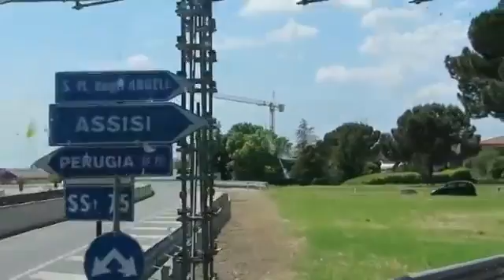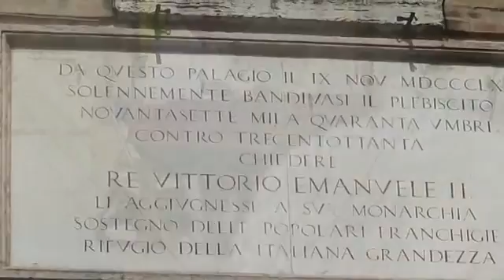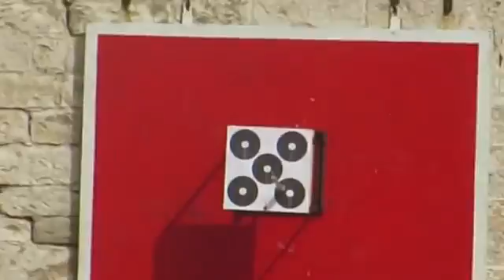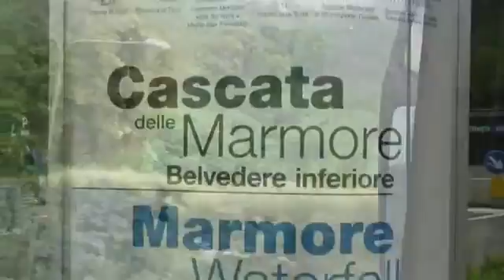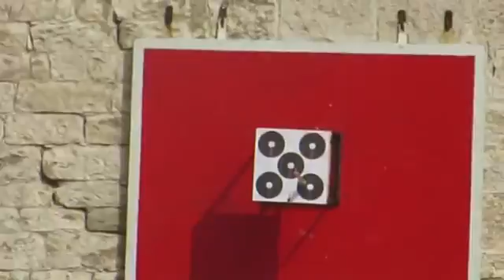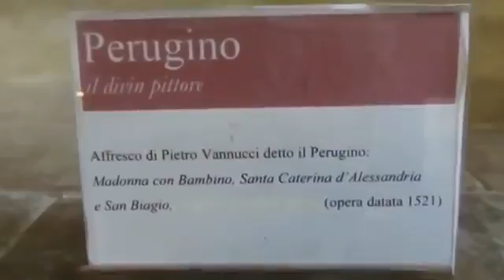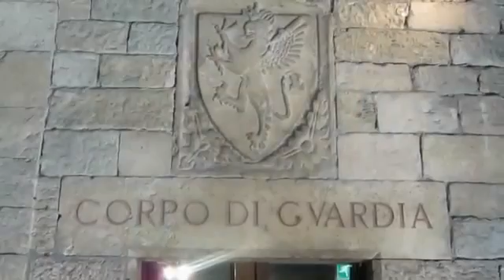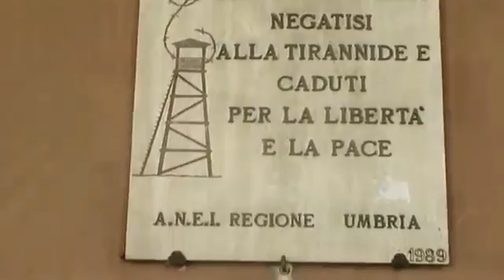Umbria Assisi Perugia Gubbio Ceri Spello Cascata delle Marmore A cura di Carmine Salituro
Viaggio di istruzione in Umbria della scuola media di Rende Centro e Saporito (Cs).